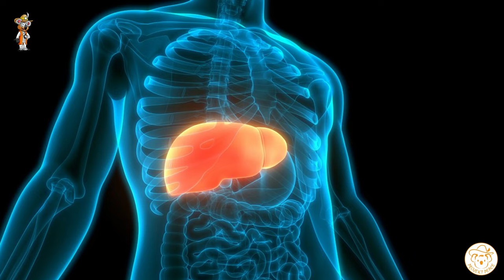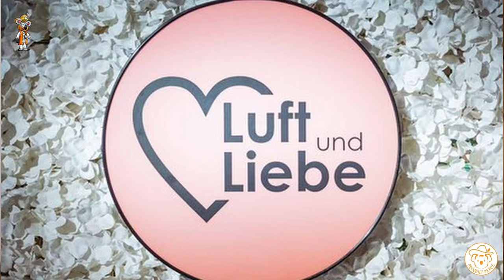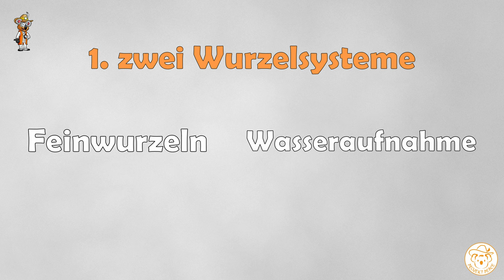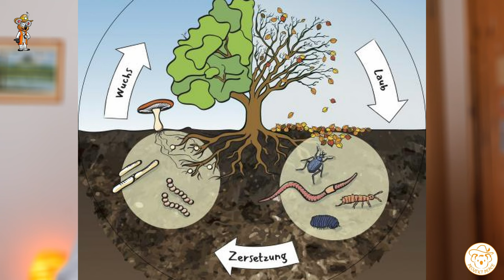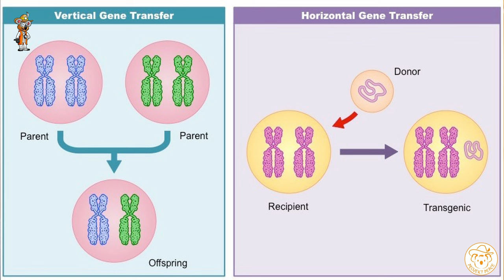Die Bauern werden mich dafür hassen, dass wenig bekannte Wissen kostenlos zu teilen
Vor über 180 Jahren fand eine große Zeitenwende in der Landwirtschaft statt. Mit Hilfe der Chemie wurden künstliche Dünger und eine neue Betrachtung der Pflanzenernährung eingeführt. Ein bahnbrechender Fortschritt oder der Beginn einer Tragödie, dessen Folgen immer stärker zum Vorschein kommen? Die größte Lüge der Landwirtschaft, die sich heute noch hartnäckig hält?

*Empfehlungen:*

Die größte Lüge der Landwirtschaft